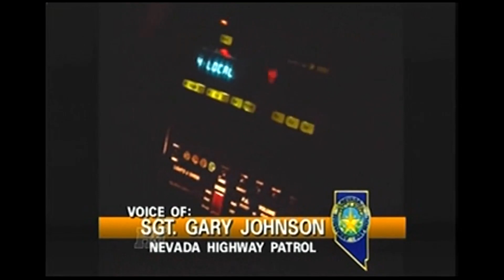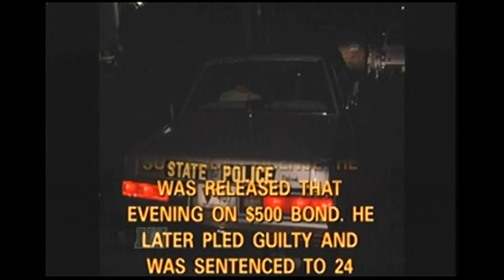Real Stories of The Highway Patrol-- Season 3 Episode 18: Rock Paper....wait a minute!! (PARTIAL)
Partial recording due to missing ending credits and safety tip amid picture and cable glitches.

Season 3 Timeline:
Monday, September 12th, 1994--Monday, May 22nd. 1995

Episode 18
Original Airdate: Wednesday October 5th, 1994

Segments:

1. Stolen Van (Reno, Nevada)

2. Hiding Out (Saint Albans, West Virginia)

3. Rocks In My Pocket (New Bedford, Massachusetts)

Re-Enactment:

1.  Laid Off (Almena, Kansas)
(October 5th, Unknown year)

ADVISORY: HATE COMMENTS AND COMMENTS DEPICTING SEXUAL DIALOGUE OR THE DISRESPECT OF LAW ENFORCEMENT AUTHORITY GOVERNMENT MEDICAL HEALTHCARE AND PEOPLE BASED ON RACE GENDER DISABILITY MINORITY AND ANY ELSE ARE UNACCEPTABLE AND WILL BE WITHOUT HESITATION FLAGGED AS SPAM AND REMOVED!

Enjoy the Nostalgia!!

Created by Mark Massari Gary Gannaway and Wayne Lepoff